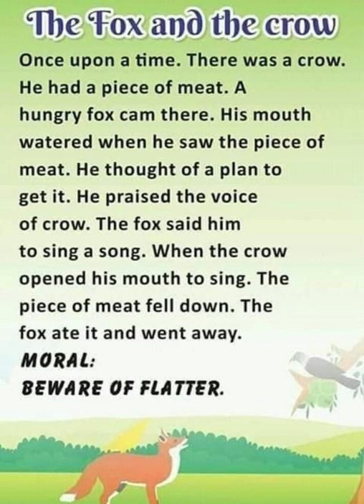The fox and the crow || Short story || English